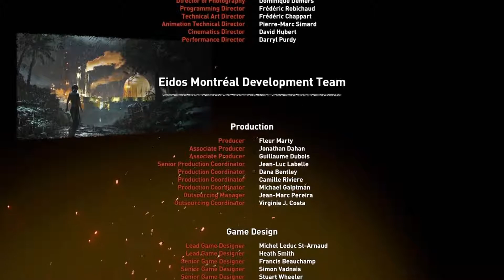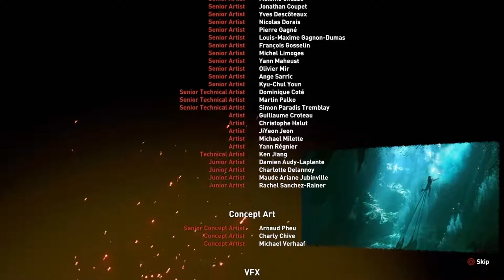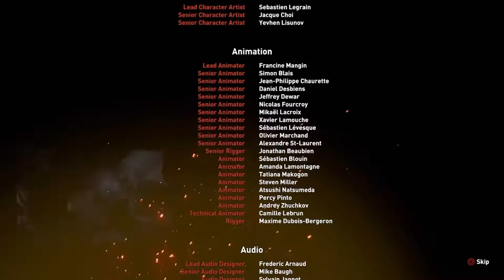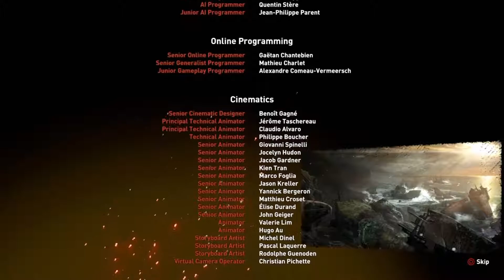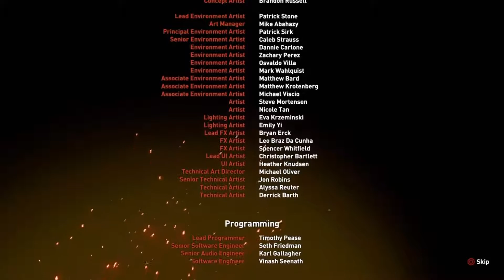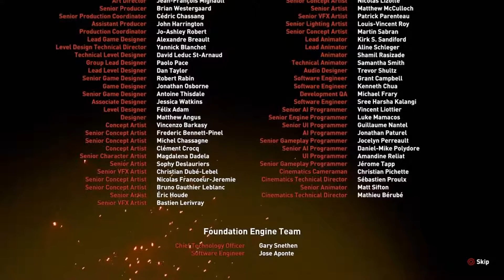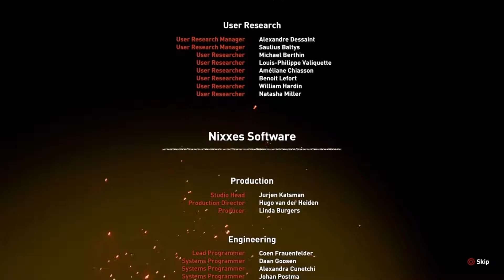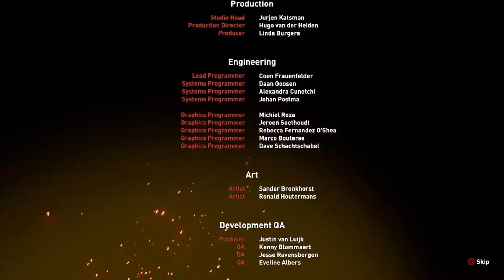Shadow of the Tomb Raider Playthrough - (FINALE) - (PS4)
Game: Shadow of the Tomb Raider
System: PS4
Player: IANISIN

Shadow of the Tomb Raider is an action-adventure video game developed by Eidos Montréal in conjunction with Crystal Dynamics and published by Square Enix. It continues the narrative from the 2015 game Rise of the Tomb Raider and is the twelfth mainline entry in the Tomb Raider series. The game was released worldwide on 14 September 2018 for Microsoft Windows, PlayStation 4 and Xbox One, with a further release on macOS and Linux set for 2019.